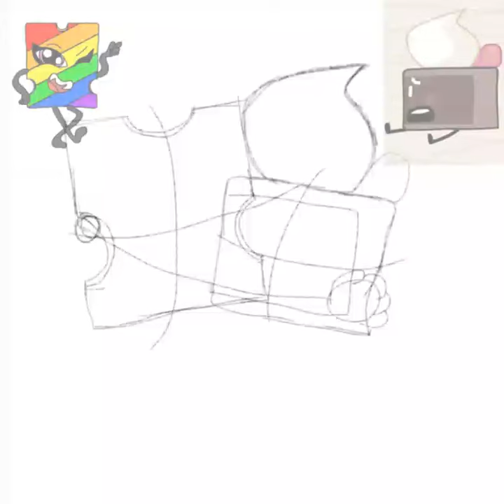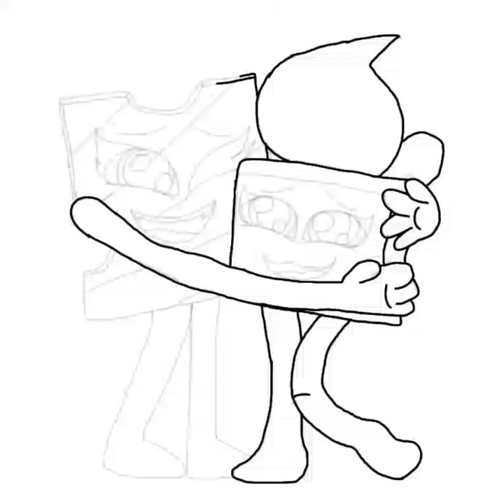A loving Hug! {Jigake, Jigsaw X Cake}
A ship with Cake that doesn't have Loser?! Shocker, I know!

Fun fact: Jigsaw is head over heels for Cake, he adores him! And finds him adorable!!

-RD